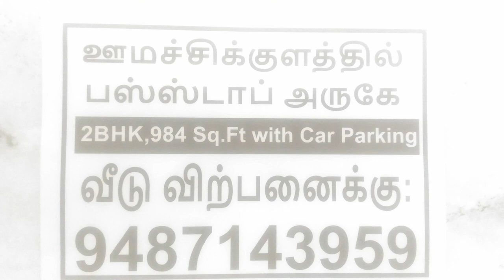25 வயதில் 2.5 கோடிரூபாய் சம்பாதிக்கும் வழி இதுதான்முதலீடு ரூ 25000 மட்டுமே! by bullsStreet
Tik Tok Stock t.a.vijey National stock exchange of India certified trainer NSE certified market professional bullsStreet 20 வயதில் கல்லுரரிப் படிப்பை முடித்து விட்டு வெளியே வந்து ஏதோ ஒரு வேலையில் சேரும் இளைஞர்கள் தங்களுடைய 25 வயதில் 2.5 கோடி ரூபாய் சம்பாதிப்பது எப்படி என்பதை இந்த விடியோ உங்களுக்கு கற்றுத் தருகிறது.